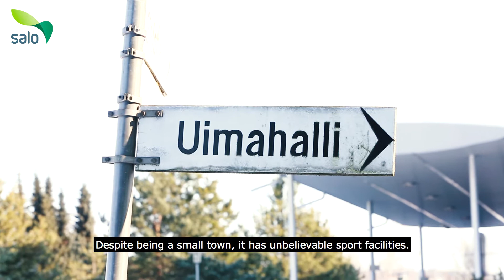Living in Salo – Life in Salo Reduces the Complications in Busy Everyday Life of a Family with Kids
Darby, a professional triathlete, is impressed by the facilities for sports and high level services for the families in Salo

Video: Vimugraphy